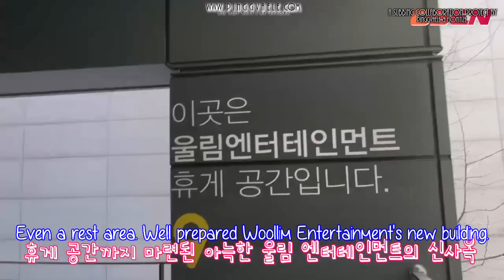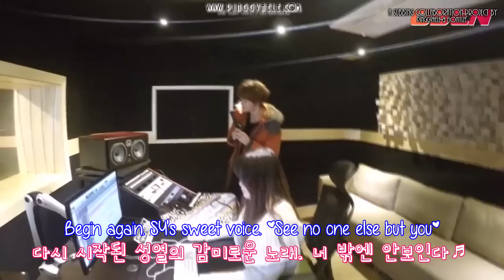[Eng Sub] Woollim Entertainment Introduction by Infinite F Part 1/5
Do Not Edit/Re-Upload

Always leave credits to me when sharing.